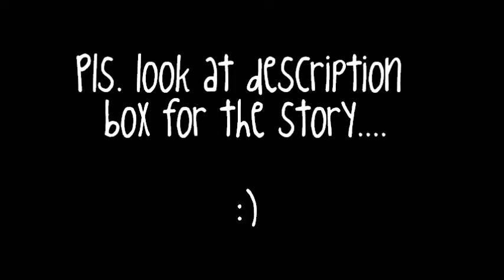A Dramione Love Story - Chapter 4: The Woman In The Portrait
CHAPTER FOUR  : The Woman in the Portrait

We met Professor Flitwick just outside the office and followed him to our dormitories.  It was like climbing a thousand staircases just to get there. We turned to a corner and saw a beautifully painted portrait. Its paintings were almost all the symbols and representations of each of the Houses. 'Ah, great, House Unity,' I thought sarcastically.  Whew, I never knew I would be so sarcastic even in my thoughts.
"Now, we will have a temporary password. You can change it at least once a week and inform me about it. The temporary password will be 'Albus Dumbledore.' And of course in the inside you've got separate rooms, Ms. Granger at the right, Mr. Malfoy at the left.  Before you enter your rooms, I must remind you that there will be portraits that will ask you personal questions, like in The Ravenclaw Dorms, to check if it's really you that will enter. Now off you go."

We said the password and went to our separate dorms. I climbed up the marble staircase and was surprised that the portrait was a girl, a mysterious one.  I thought for a moment, she looked familiar.  She had straight dark brown hair that was long enough to reach her chest, a pair of stunning silvery blue eyes like mine and pale little lips. She was wearing a dark violet dress that was long it reached the floor of the portrait. Somewhat I know her. I just can't remember. With this a made a little pout with my lips and the effect was well the woman in the portrait looked at me and opened her lips to speak.
"At what age were you, Draco Malfoy, when you learned the Killing Curse from your father?" She spoke in a delicate voice. It came to my eardrums like a song. I swear to Merlin I know that voice! I can't remember.  Urgh! I really hate myself right now.  She repeated the question. God! She has a beautiful voice! Golden I might say. But when I realized what the question was it made me squirm.
"Uhhmm. Fi...fiv. five... "I muttered nervously. "Here you go," I looked up and the portrait swung open.

A/N : So who do you think she is? I'm not gonna reveal any of this until we've gone far in this story. I feel so evil right now. I'm just gonna put an end to this note before my conscience starts to tempt me. ;)